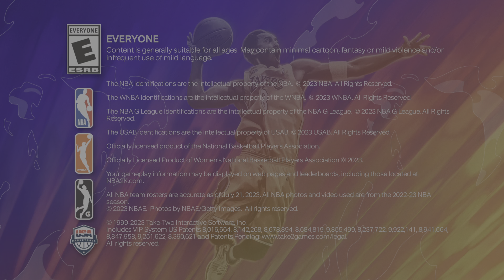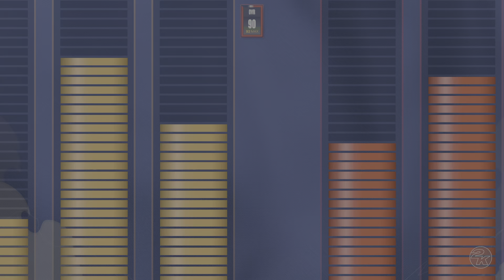NBA 2K24 Jays Return